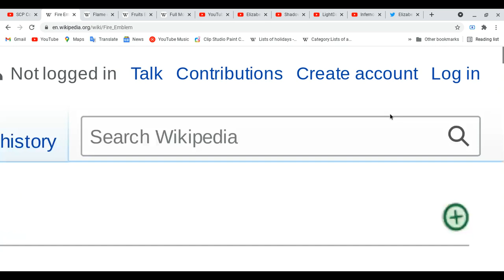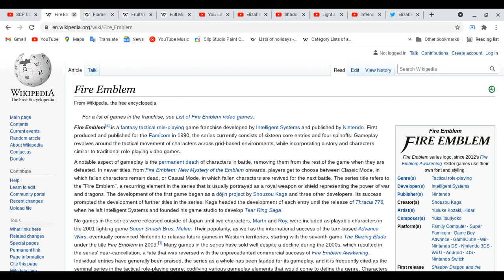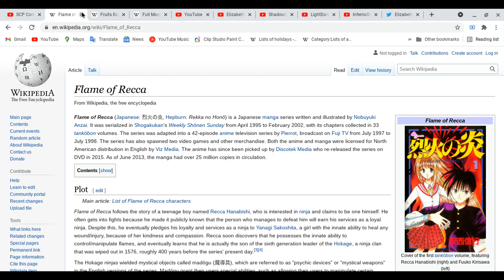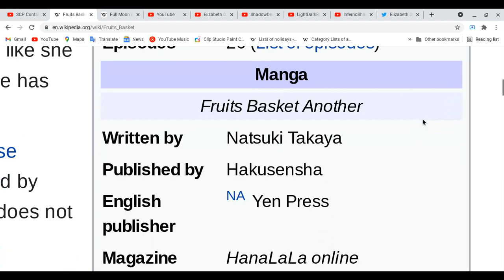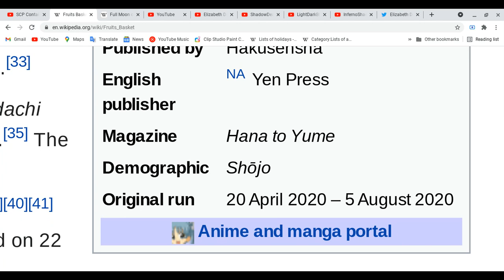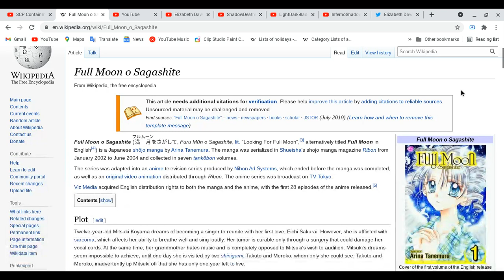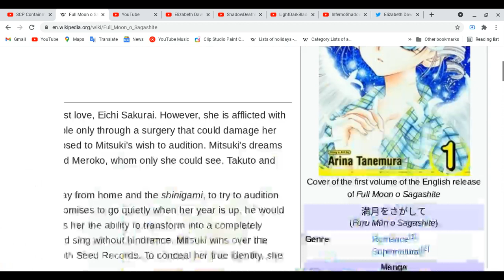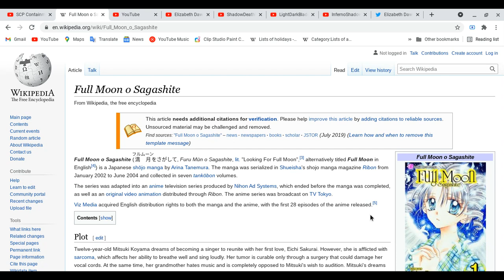All about Fire Emblem, Flame of Recca, Fruits Basket & Full Moon!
Don't worry I alway make more videos as promise!
Spoiler Alert Ahead: Please finish watching four of your favorite anime & etc ( movies, dramas on tv,cd,audio, mangas, light novels, novels, magazines & games) do all these things first before you watch more of this video!
Elizabeth Dawson:
sorry i said a word wrong XD i correct it myself cause i tired little bit!